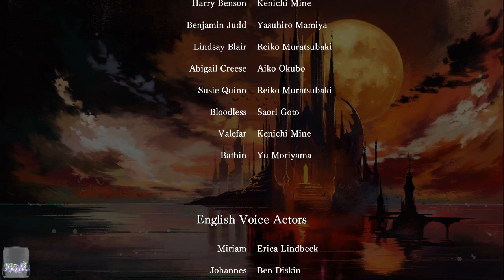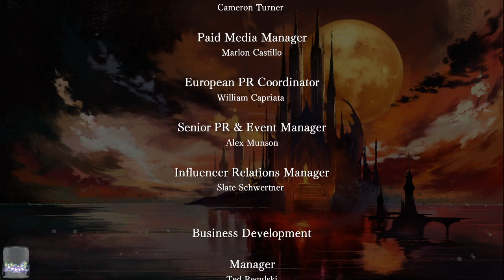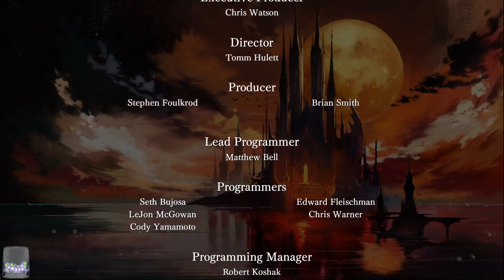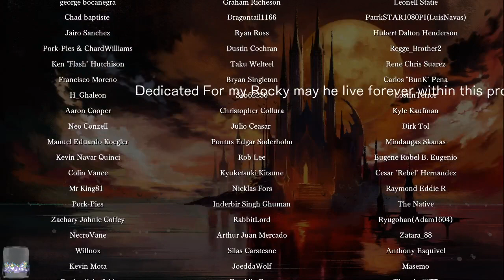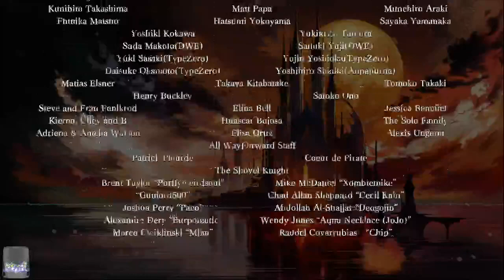Bloodstained: Ritual of the Night (Session 9)